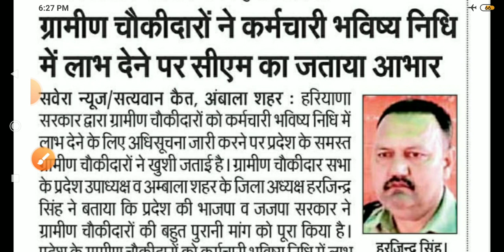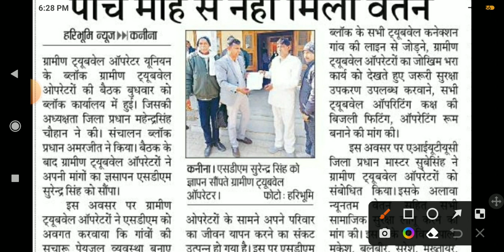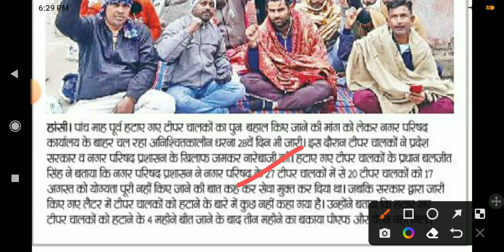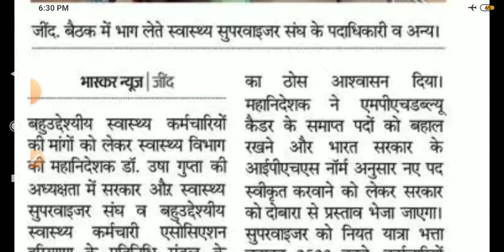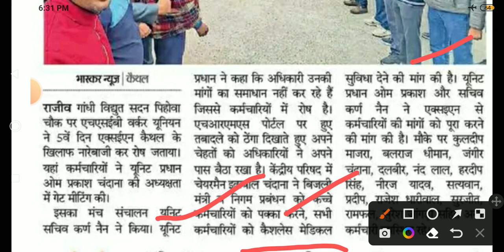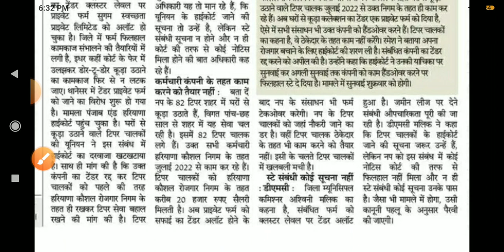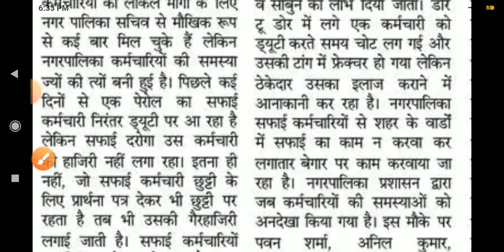Outsourcing Employees News Today 12/01/2023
hartron employees update